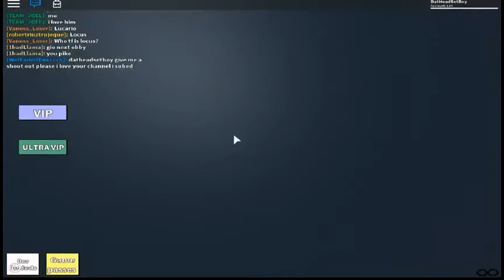John doe obby